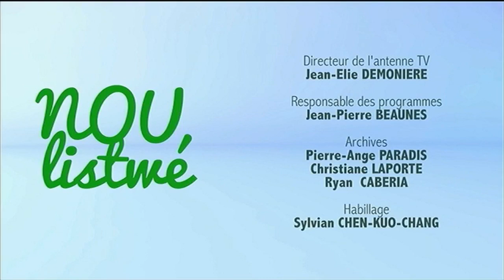Séquence souvenirs : le groupe "la pirogue" à la Moina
[ Séquence souvenirs ] Le groupe "la pirogue" à la Moina! Bonne ligne droite du carnaval à tous!